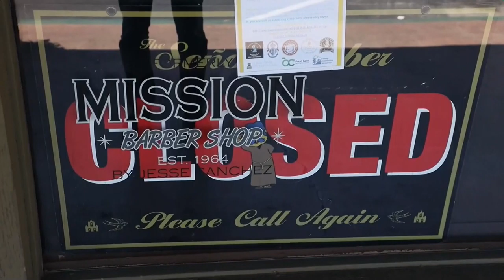El Congreso de EEUU aprueba fondos por un día para evitar cierre del Gobierno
El presidente saliente de Estados Unidos, Donald Trump, accedió este domingo a extender durante 24 horas los fondos de la Administración federal para evitar su cierre, que podría haberse producido esta medianoche por falta de financiación.

¡Visítenos!